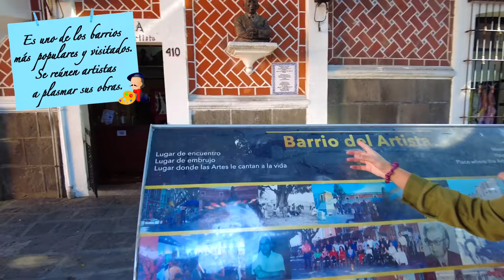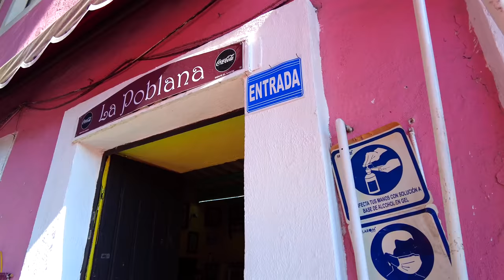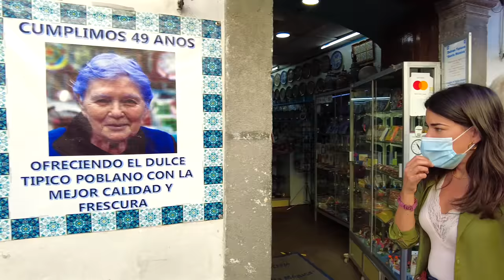PUEBLA 🇲🇽 Qué HACER y Dónde COMER y Hospedaje |MEXICO| 4K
📍 Aquí la GUÍA COMPLETA de QUÉ HACER EN PUEBLA!!! VISITAREMOS lugares MÁGICOS y no tan CONOCIDOS.

Amigos 💖 ¡Hola! Si están planeando un viaje a Puebla, este video es para ustedes. Les muestro el quehacerenpuebla , los mejores lugares que deben visitar en esta hermosa ciudad, desde sus impresionantes sitios históricos hasta los rincones más pintorescos 🌆. También les comparto mis recomendaciones personales de dónde dormir cómodamente 🛏️ y dónde disfrutar de la deliciosa gastronomía poblana 🌮 Probaremos el exquisito mole ¡Acompáñennos en estas vacaciones por Puebla y descubran todo lo que tiene para ofrecer!